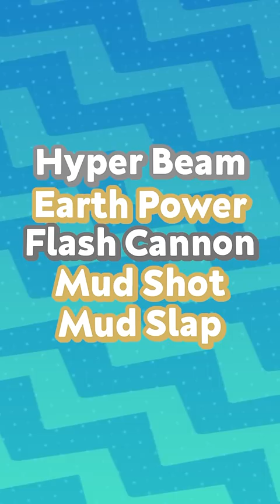Pokémon Receiving the Wrong Moves